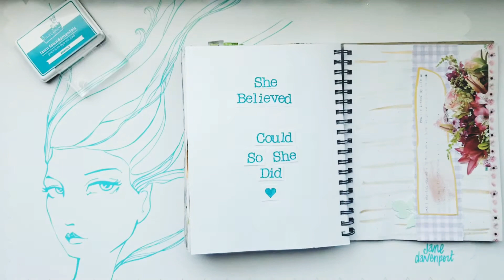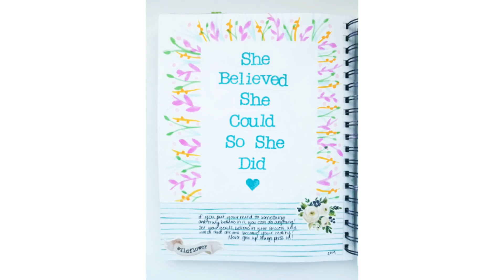Simple & Relaxing Watercolor Art Journal Process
Join me as I create a beautiful watercolor art journal page from start to finish! In this video, I'll show my process of stamping, adding details, and making creative decisions along the way. Whether you're a beginner or experienced artist, you'll find some helpful tips and techniques to inspire your own art journaling. Grab your supplies and let's create together!